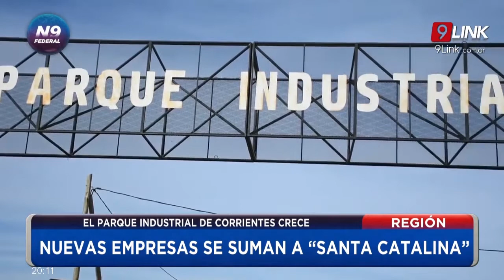N9 FEDERAL - TASSANO - NUEVAS EMPRESAS SE SUMAN A “SANTA CATALINA” - REGIÓN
EL PARQUE INDUSTRIAL DE CORRIENTES CRECE
El intendente Eduardo Tassano firmó convenios con tres nuevas empresas que se instalarán en el Parque Industrial Santa Catalina tras la compra de sus respectivos terrenos en el predio. De esta manera, ya son 22 las firmas que cuentan con sus espacios físicos para operar en el predio que, gracias al trabajo y la inversión constante de parte del Gobierno provincial y la Municipalidad de Corrientes, continúa afianzándose como un futuro polo industrial de referencia en la región.
NOTA: EDUARDO TASSANO - INTENDENTE DE CORRIENTES // JOSÉ IRASTORZA - LOMA LINDA SA // JUAN ESTEBAN MALDONADO YONNA - SEC DESARROLLO ECONÓMICO